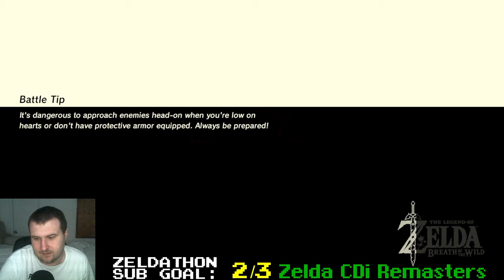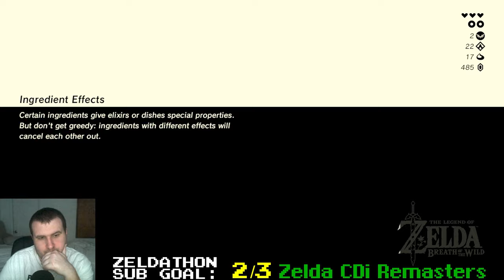The Hunt For All Towers | The Legend of Zelda: Breath of the Wild (#3)